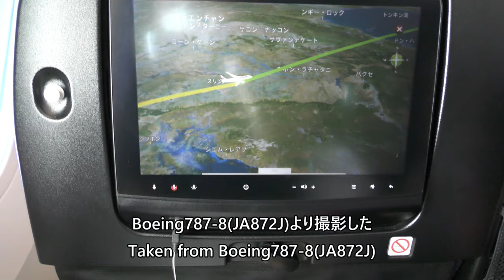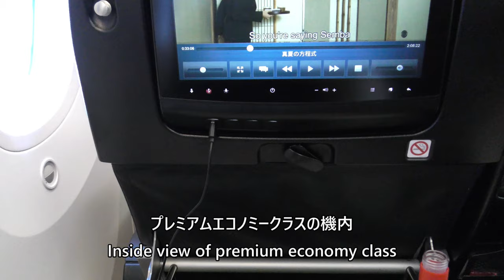【JAL国際線プレミアムエコノミークラス機内食／シャンパン】日本航空32便、バンコク→東京 Premium Economy Class in-flight meal champagne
This is a video of international Premium Economy Class in-flight meal and champagne taken from Japan Airlines Flight 32, Bangkok Suvarnabhumi International Airport→Tokyo International Airport (Haneda) B787-8 (JA872J), taken on August 6, 2023.

2023年8月6日撮影、日本航空32便、バンコクスワンナプーム国際空港→東京国際空港（羽田）B787-8(JA872J)より撮影した国際線プレミアムエコノミークラス機内食とシャンパンの動画です。

Everyday Update!